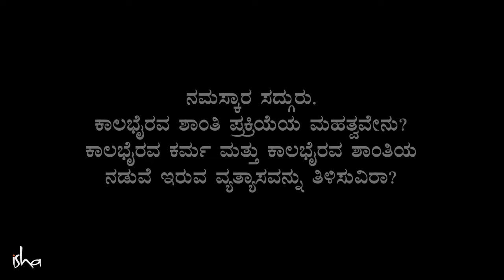ಮೃತರ ಸಂಸ್ಕಾರ ಮಾಡುವುದು ಏಕೆ ಮುಖ್ಯ? | Pitru Paksha | Mahalaya Amavasya | Sadhguru Kannada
ಸಾವಿಗೆ ಸಂಬಂಧಪಟ್ಟ ಆಚರಣೆಗಳ ಬಗ್ಗೆ ಮತ್ತು ಅವು ಹೇಗೆ ನಿಮ್ಮ ಪ್ರೀತಿಪಾತ್ರರಿಗೆ ತಮ್ಮ ಜೀವನದ ಮುಂದಿನ ಹಂತಕ್ಕೆ ಸುಲಲಿತವಾಗಿ ಸಾಗಲು ನೆರವಾಗುತ್ತದೆ ಎನ್ನುವುದನ್ನು ಸದ್ಗುರುಗಳು ತಿಳಿಸಿಕೊಡುತ್ತಾರೆ.

ಮಹಾಲಯ ಅಮಾವಾಸ್ಯೆಯಂದು ಲಿಂಗಭೈರವಿ ಸನ್ನಿಧಿಯಲ್ಲಿ ನೆರವೇರಿಸಲಾಗುವ ಕಾಲಭೈರವ ಶಾಂತಿಯು ಇಲ್ಲಿಯ ಹಾಗೂ ಇಲ್ಲಿಯ ನಂತರದ ಜೀವನಕ್ಕೆ ಅನುಕೂಲವಾಗುವಂತೆ ಮಾಡುವ ಒಂದು ಪ್ರಕ್ರಿಯೆಯಾಗಿದೆ. ಈ ಬಾರಿಯ ಮಹಾಲಯ ಅಮಾವಾಸ್ಯೆಯು ಅಕ್ಟೋಬರ್ 13 ರಂದು ಬರಲಿದೆ.